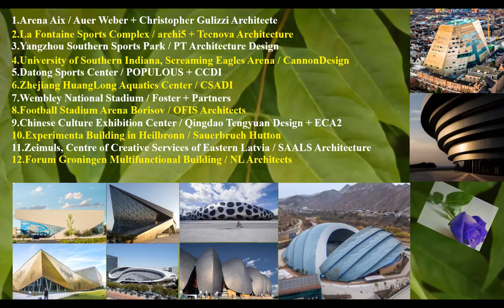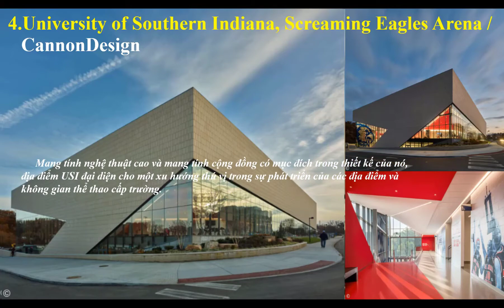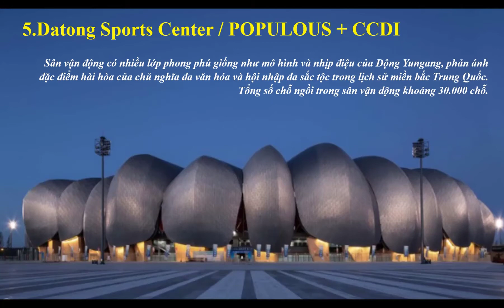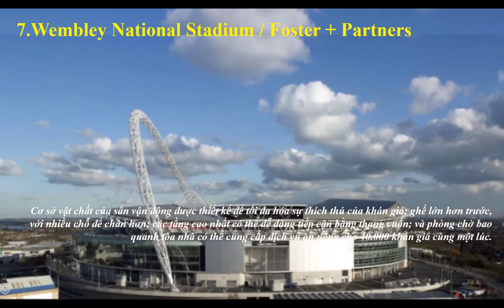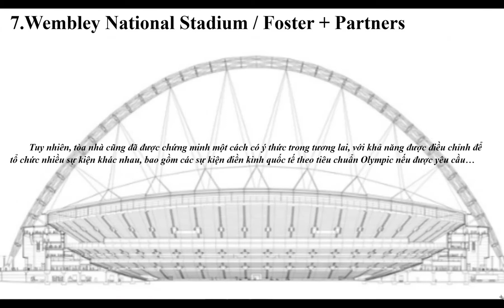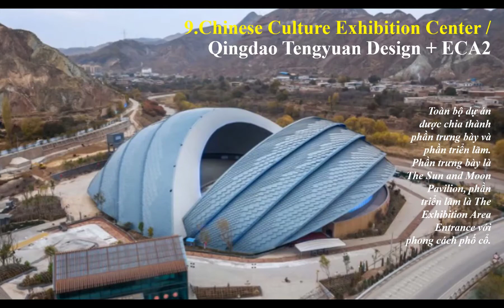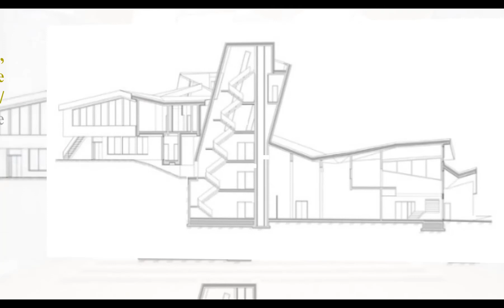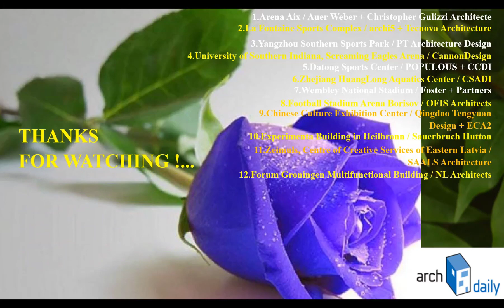ARCHITECTURAL PROJECTS (6) - (MP4) - (Chs)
ARCHITECTURAL PROJECTS (6) - (MP4)
1.Arena Aix / Auer Weber + Christopher Gulizzi Architecte
2.La Fontaine Sports Complex / archi5 + Tecnova Architecture
3.Yangzhou Southern Sports Park / PT Architecture Design
4.University of Southern Indiana, Screaming Eagles Arena / CannonDesign
5.Datong Sports Center / POPULOUS + CCDI
6.Zhejiang HuangLong Aquatics Center / CSADI
7.Wembley National Stadium / Foster + Partners
8.Football Stadium Arena Borisov / OFIS Architects
9.Chinese Culture Exhibition Center / Qingdao Tengyuan Design + ECA2
10.Experimenta Building in Heilbronn / Sauerbruch Hutton
11.Zeimuls, Centre of Creative Services of Eastern Latvia / SAALS Architecture
12.Forum Groningen Multifunctional Building / NL Architects
* Source : ArchDaily.com
* The following specific details :
       1.Arena Aix / Auer Weber + Christopher Gulizzi Architecte
         (Arena Aix / Auer Weber + Christopher Gulizzi Architecte)
+ Address: Chemin des Trois Pigeons CS 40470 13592 Aix-en-Provence, France
+ Architects: Auer Weber, Christophe Gulizzi Architecte
+ Area: 22731 m²
+ Year: 2017
+ Photographs: Lisa Ricciotti, Aldo Amoretti
+ Manufacturers: Modulyss, Profils systèmes
         Arena of Aix en Provence mang bản sắc riêng, đại diện cho một cửa ngõ mới của thành phố, một tín hiệu mạnh mẽ. Nó thể hiện rõ ràng trong lãnh thổ rộng lớn này, cung cấp và theo sau một dự án hình dạng đồi.
 2.La Fontaine Sports Complex / archi5 + Tecnova Architecture
          (Khu liên hợp thể thao La Fontaine / archi5 + Kiến trúc Tecnova)
+ Address: 14 Rue Pierre Kohlmann, 92160 Antony, France
+ Architects: Tecnova Architecture, archi5
+ Area: 5200 m²
+ Year: 2018
+ Photographs: Sergio Grazia
+ Manufacturers: TECU®, Gerflor, Laudescher, ROCKWOOL, Schüco
        Trong cảnh quan mới này, một khoảng trống trung tâm tạo ra Thung lũng Bièvre và phân tách rõ ràng hai cực của trung tâm thể thao, đảm bảo ánh sáng tự nhiên trong các phòng tập thể dục và trường học.
 3.Yangzhou Southern Sports Park / PT Architecture Design
            (Công viên thể thao phía nam Dương Châu / Thiết kế kiến trúc PT)
+ Address: Hanjiang District, Yangzhou, Jiangsu, China
+ Architects: PT Architecture Design
+ Area: 33270 m²
+ Year: 2018
+ Photographs: Yu Gao, Lihui Liu
 4. University of Southern Indiana, Screaming Eagles Arena / CannonDesign
            (University of Southern Indiana, Screaming Eagles Arena / CannonDesign)
+ Address: Evansville, Indiana, United States
+ Architects: CannonDesign
+ Area: 90000 ft²
+ Year: 2019
+ Photographs: Tim Hursley, Laura Peters
+ Manufacturers: AutoDesk, Vitro®, Irwin Seating Company, Oldcastle APG, Connor, Daktroniks, Gridworx
 5. Datong Sports Center / POPULOUS + CCDI
             (Trung tâm thể thao Datong / POPULOUS + CCDI)
+ Address: Datong, Shanxi, China
+ Architects: CCDI, POPULOUS
+ Area: 101700 m²
+ Year: 2019
+ Photographs: Yang Zhang
 6.Zhejiang HuangLong Aquatics Center / CSADI
            (Chiết Giang HuangLong Aquatics Centre / CSADI)
+ Address: Huanglong sports center, Shuguang Road, Hangzhou, Zhejiang, China
+ Architects: CSADI
+ Area: 48791 m²
+ Year: 2017
+ Photographs: Zheng Shi
+ Manufacturers: CSG Holding Co., Ltd., Southwest Aluminum Industry (Group) Co., Ltd.
  7.Wembley National Stadium / Foster + Partners
            (Sân vận động Quốc gia Wembley / Foster + Partners)
+ Address: London, United Kingdom
+ Architects: Foster + Partners
+ Area: 170000 m²
+ Year: 2007
+ Photographs: Nigel Young
 8.Football Stadium Arena Borisov / OFIS Architects
            (Sân vận động bóng đá Arena Borisov / OFIS Architects)
+ Address: Borisov, Belarus
+ Architects: OFIS Architects
+ Area: 6108 m²
+ Year: 2014
+ Photographs: Tomaz Gregoric
+ Manufacturers: Euramax
  9.Chinese Culture Exhibition Center / Qingdao Tengyuan Design + ECA2
            (Trung tâm triển lãm văn hóa Trung Quốc / Qingdao Tengyuan Design + ECA2)
+ Address: Lanzhou, Gansu, China
+ Architects: ECA2, Qingdao Tengyuan Design
+ Area: 23000 m²
+ Year: 2019
+ Photographs: Kai Wang, Julien Panie, Christophe Bernard
 10.Experimenta Building in Heilbronn / Sauerbruch Hutton
               (Tòa nhà Experimenta ở Heilbronn / Sauerbruch Hutton)
+ Address: Heilbronn, Germany
+ Architects: Sauerbruch Hutton
+ Area: 17720 m²
+ Year: 2019
+ Photographs: Jan Bitter
+ Curated by María Francisca González
 11.Zeimuls, Centre of Creative Services of Eastern Latvia / SAALS Architecture
              (Zeimuls, Trung tâm Dịch vụ Sáng tạo của Đông Latvia / Kiến trúc SAALS)
+ Address: Krasta iela 31, Rēzekne, LV-4601, Latvia
+ Architects: SAALS Architecture
+ Area: 4400 m²
+ Year: 2014
+ Photographs: Jevgenij Nikitin, Janis Mickevics, Ingus Bajars
  12.Forum Groningen Multifunctional Building / NL Architects
              (Diễn đàn Tòa nhà đa chức năng Groningen / Kiến trúc sư NL)
+ Address: Groningen, The Netherlands
+ Architects: NL Architects
+ Area: 17000 m²
+ Year: 2019
+ Photographs: Deon Prins, Marcel van der Burg